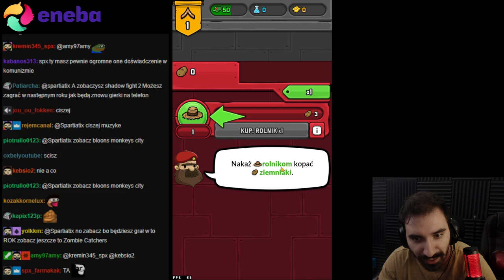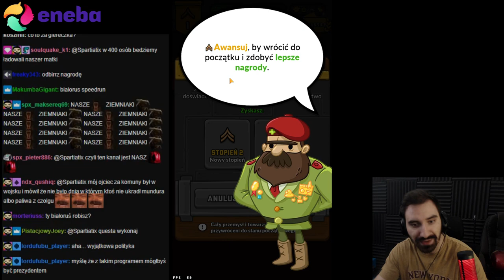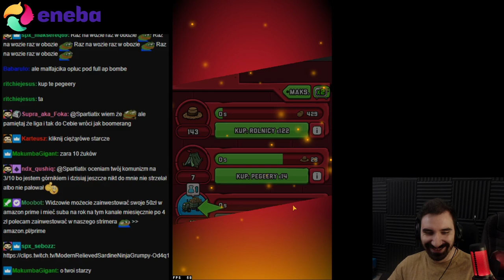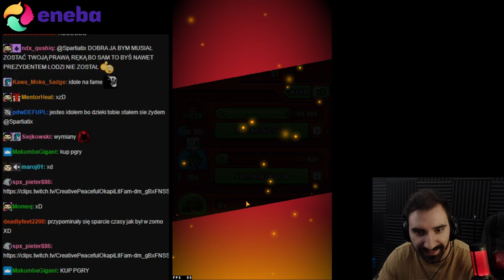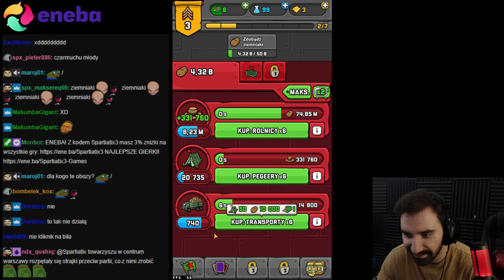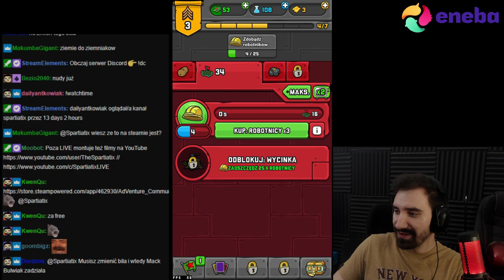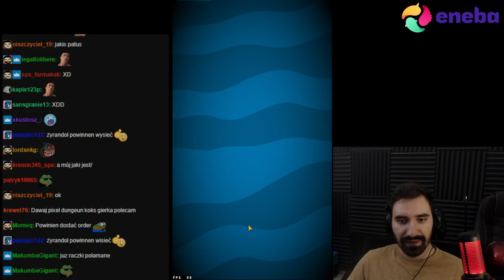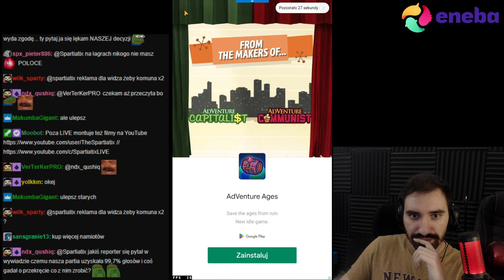ZIEMNIACZANY KOMUNIZM TO JEST TO CZEGO ŚWIAT POTRZEBUJE! | AdVenture Communist